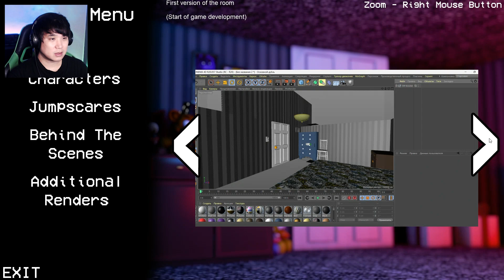댕댕이 애니매트로닉스(페치)가 집에서 무섭게 구네?! | 프레디 팬게임: 더 퍼펙트 펫(The Perfect Pet)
🕹️ 게임 이름 : The Perfect Pet